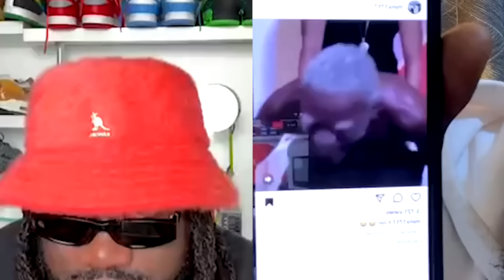"Why would I watch Portable’s interviews"….. PAPPY KOJO